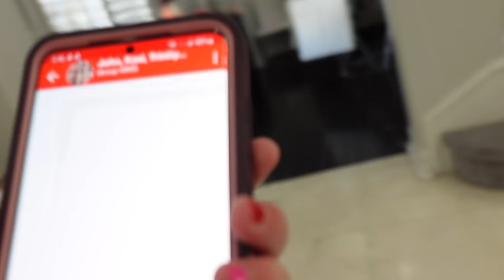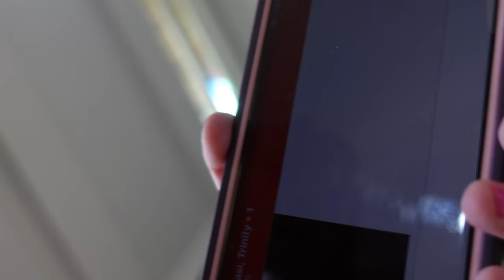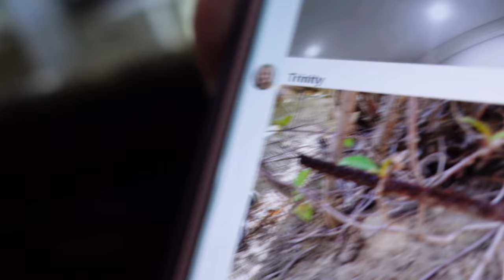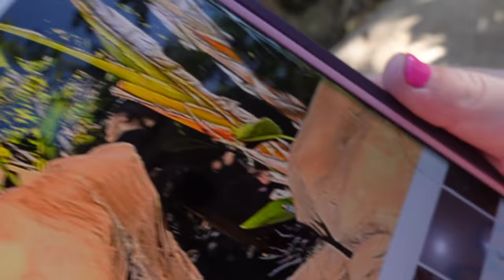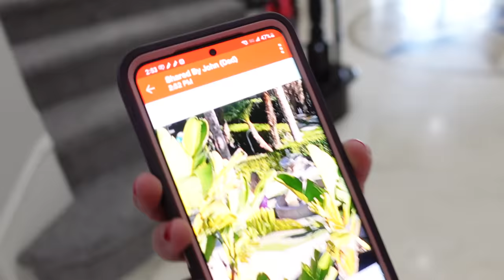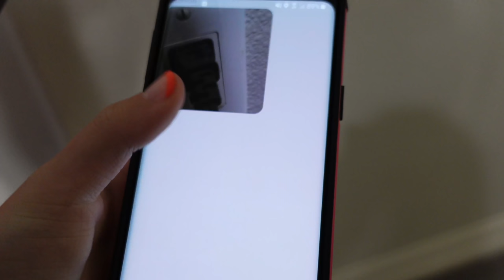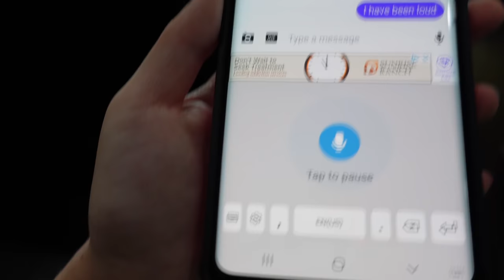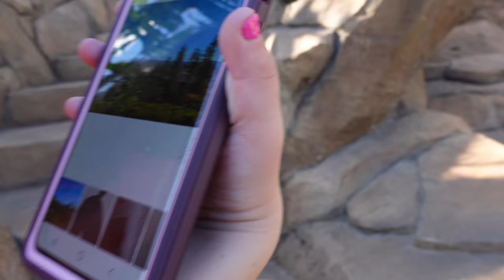Last To Be Found Wins!!! Texting Hide and Seek!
Last to be Found! Hide and Seek With Clues!!! Madison is the ultimate hide and seeker in today's video, and she's on a top secret mission to find everyone based off the pictures they send her. The pictures start out hard and slowly get easier, but she's able to figure out all the secret clues.

Trin & Madi
Beyond Gaming
Preston and Beyond

About Madison and Beyond:
Madison and Beyond started out as Madison's own channel, but being such a little girl it was tough to do videos on her own, so the rest of the family joined in the videos. They're always about fun and kids challenges and toys. We do lots of toy skits on this channel.